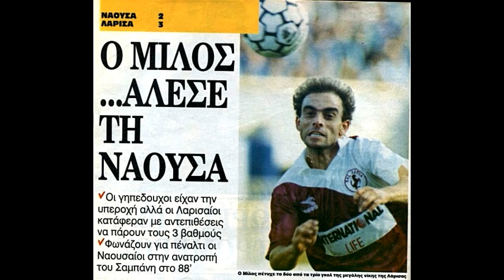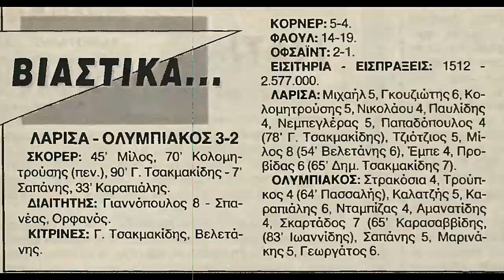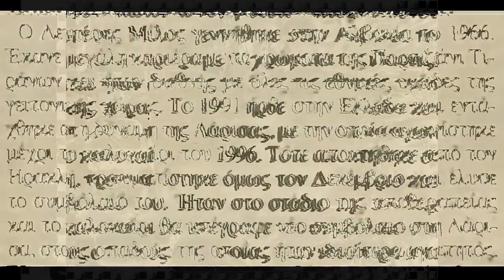Λευτέρης Μήλος (2.4.1966-8.3.1997) Εικόνες (ΑΕΛ 1991-96)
AEL 1991-96 Lefteris Milos